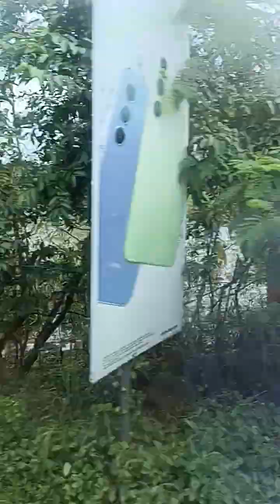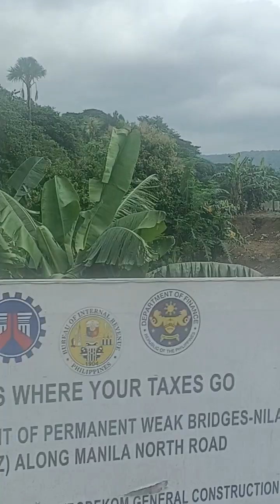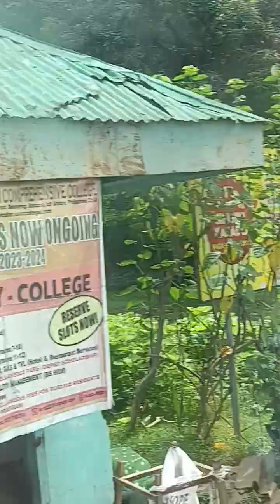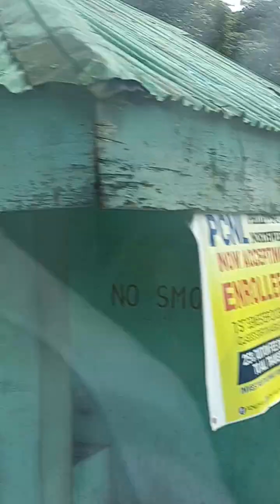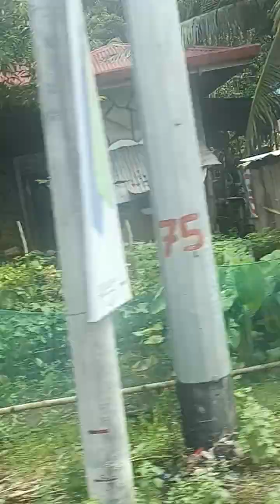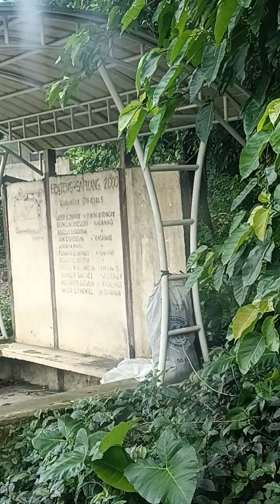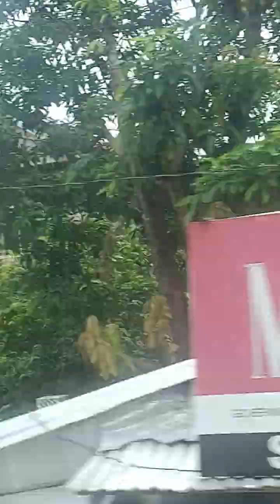Let's go guys ...pasyal tayo